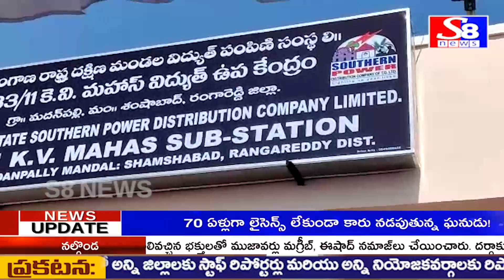మదనపల్లి సబ్ స్టేషన్ లో అధికారులతో సమీక్షా సమావేశం నిర్వహించిన మంత్రి జగదీష్ రెడ్డీ